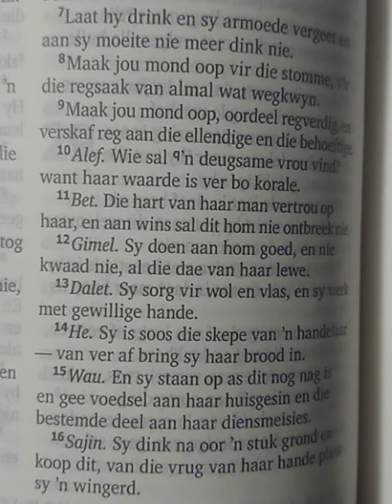Afrikaans ou vertaling Bybel (hersien)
Sonder agtergrond musiek. Afrikaanse ou vertaling klankgreep van Bybel begin. 1933/1953 - Die geboorte van die taal Afrikaans. Onthou jy kan my help om die projek te voltooi.